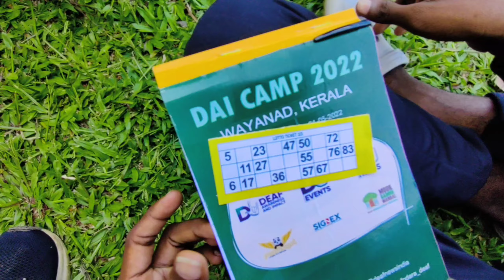Deaf camp from Kerala , wayanad special place program lecture, play and meet people enjoying great.